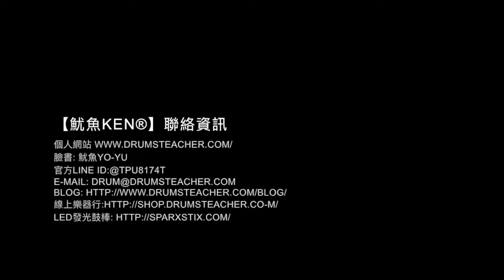【爵士鼓手魷魚kEN®】2018-03 🎵演出🥁( tutti frutti by 主唱 蔣本安 怪頭 Joe；台南南紡雅悅會館-曄拓保養品公司春酒演出-大飛魚樂團 ) Drum cover